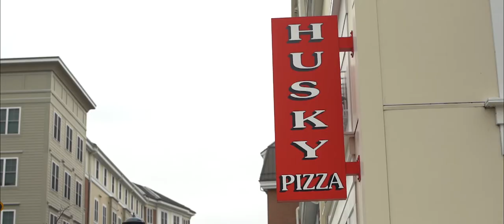Love Story | UConn Short Film Production Short Film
Created for UConn Digital Media and Design Spring 2019 course Short Film Production with professor Tim Miller.

Directed by Jacob Rodier
Produced by Isaac Bilmes
Cinematography by Danial Hamzah
Sound by Maggie Chernovetz
Edited by Rebecca Rosen